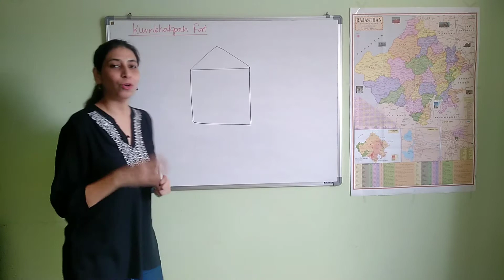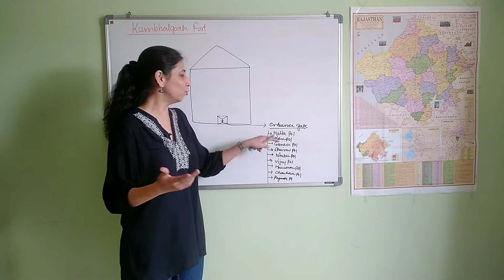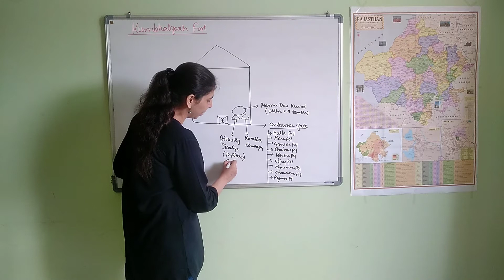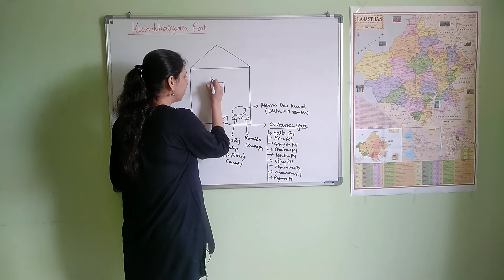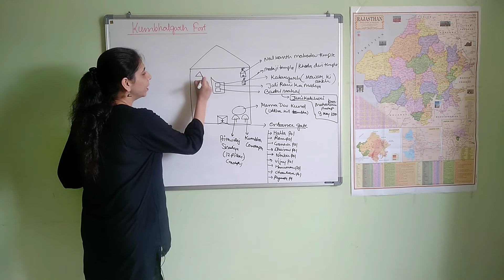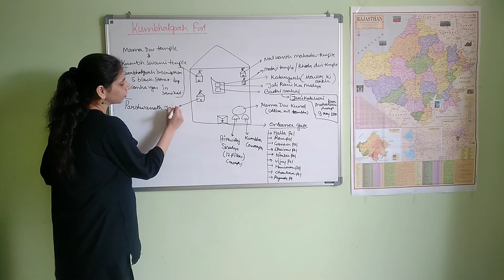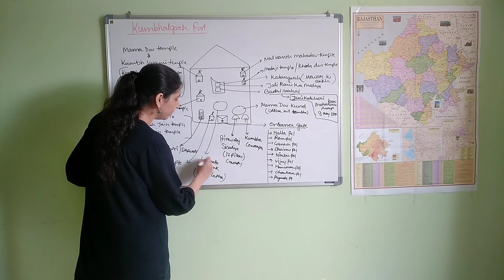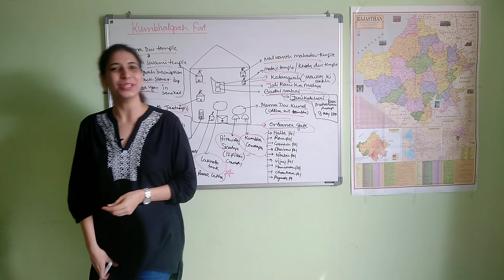Rajasthan Art & Culture_ Forts Series_ Kumbhalgarh fort ( part 2)_ English medium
Hello Friends, pls make a small correction tht Kumbhalgarh inscription/ prashasti was written by Mahesh Bhatt not by Kanha vyas.